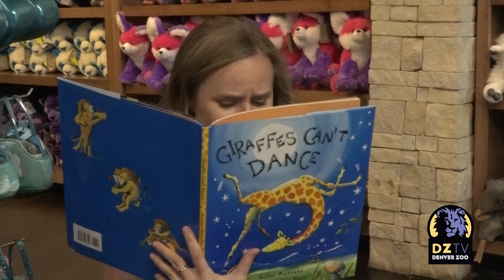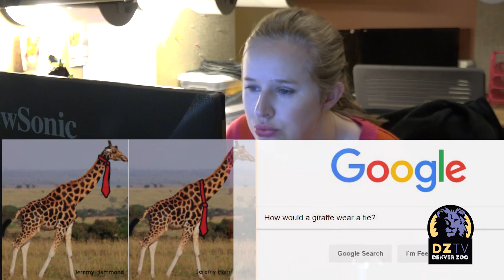Happy 2nd Birthday, Dobby!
What do you get the giraffe who has it all? Watch DZTV host Carlie McGuire search high and low for the perfect gift for Dobby, our reticulated giraffe!